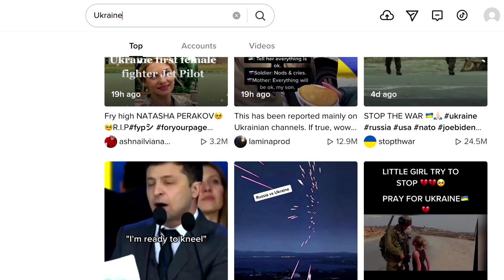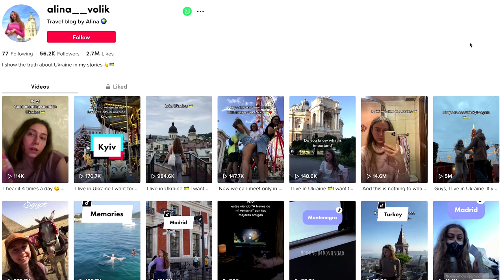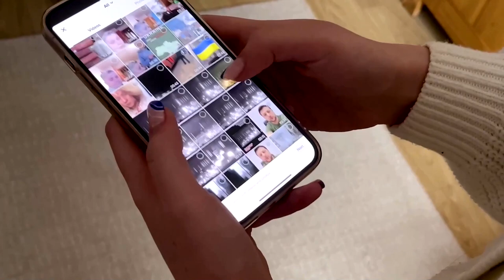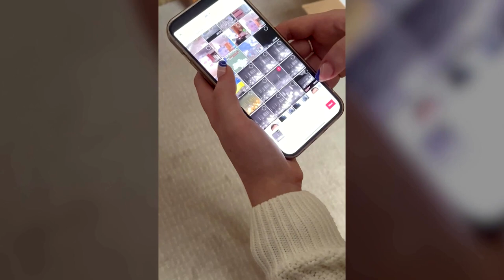How TikTokers are covering the Ukraine crisis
As Russia invades Ukraine, some young social media users are experiencing the conflict from the front lines on TikTok. The conflict the latest example of the central role TikTok plays in bringing news to the Gen Z audience.

VIDEO: REUTERS